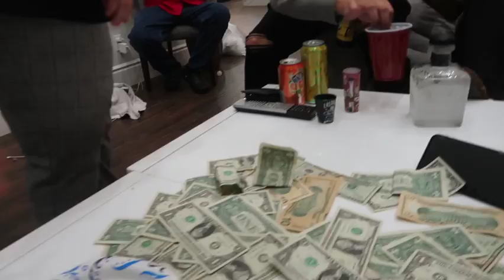HOW CHRISTMAS TURNED OUT 2021 😱